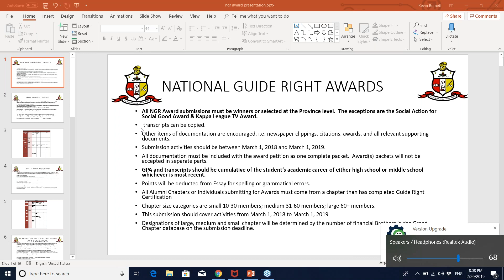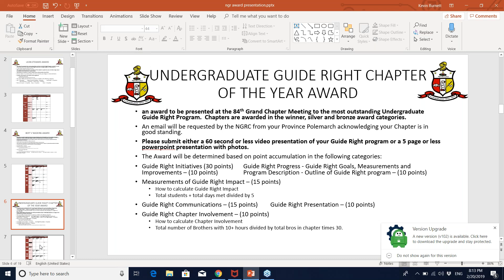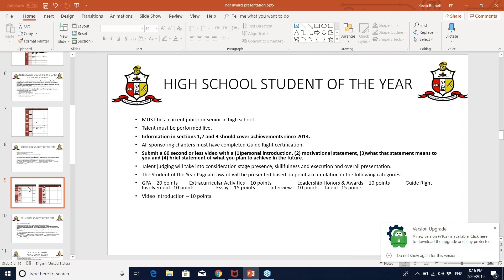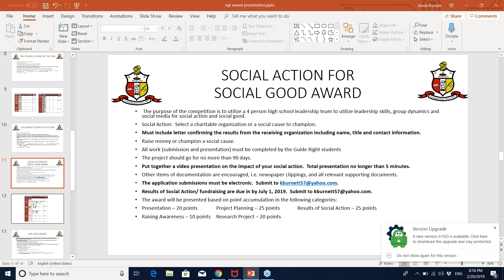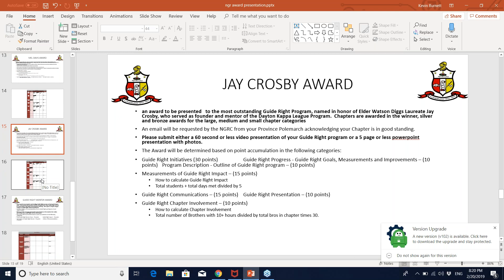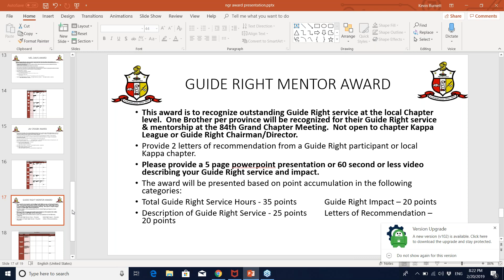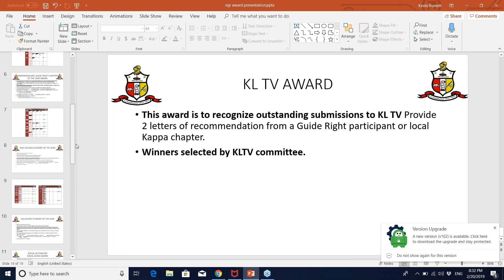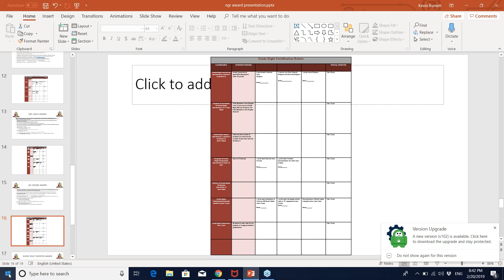NGRC Guide Right Awards